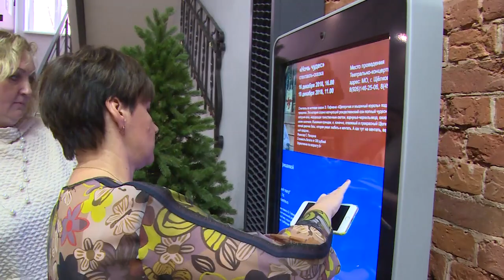Депутаты райсовета обсудили развитие музейного дела в Щёлковском районе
Музейное дело – на повестке заседания профильной комиссии Совета депутатов Щёлковского района. Оно состоялось в историко-краеведческом музее в Щелкове. Обсуждалось настоящее и будущее музея, подготовлены предложения по развитию музейного дела для всего района в целом